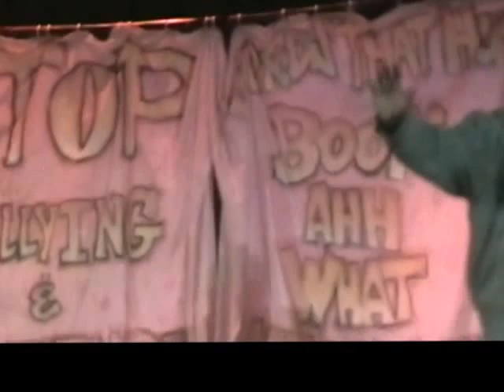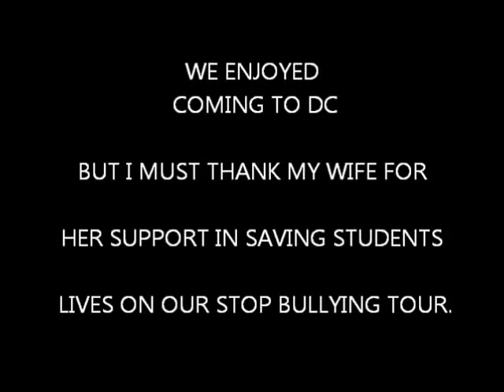Glenn Sutton stop bullying Tour Sousa Middle School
stop bullying